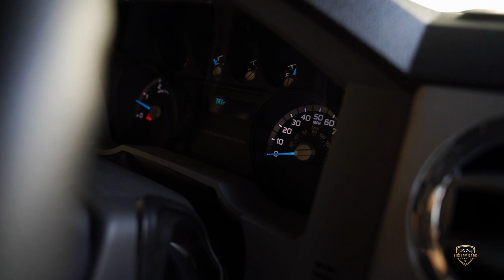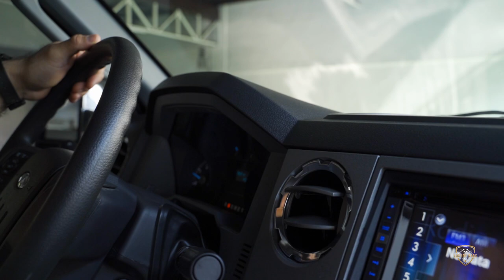Luxury Cars Manila : 2021 Ford F650 Supertruck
The 2021 Ford F650 Supertruck is the BIGGEST and BADDEST Supertruck I have reviewed so far.

The FORD F650 Supertruck is IMPRACTICAL , LOUD and SUPER CRAZY. just the way I like it. I hope you like this awesome review...

2021 Ford F650 SUPERTRUCK
THE FULL REVIEW
• Blue / Grey Two Tone Paint
• Black Leather Interior with Comfort Seats
• 6.7L V8 Powerstroke® Turbo Diesel Engine
• 270hp with 700lb-ft torque
• Ford Torqshift® HD 6 Speed Transmission with Double Overdrive
• Carpet Kit
• Polished Stainless Steel Fuel Tanks
• Chrome Door Handle and Mirrors
• Triple Train Horns
• Kelderman 4 Link Front Air Ride System
• Brake Controller
• Upgraded Head Unit with Navigation

PLEASE CALL FOR PRICING

Please call
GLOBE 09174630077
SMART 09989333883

We 🛳 🚢 NATIONWIDE.
We offer commissions to professional and ethical brokers

See Less